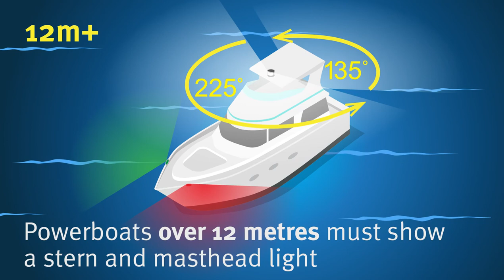Maritime Safety Queensland - Navigation Lights: Powered Vessels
Know, know, know your boat!

Do you know which navigation lights you need for your powered vessel? Watch our video to learn about the navigation lights powered vessels need to have.